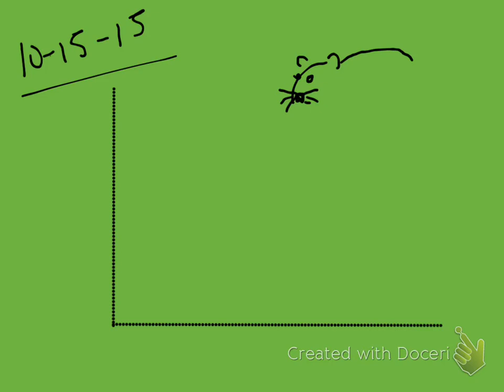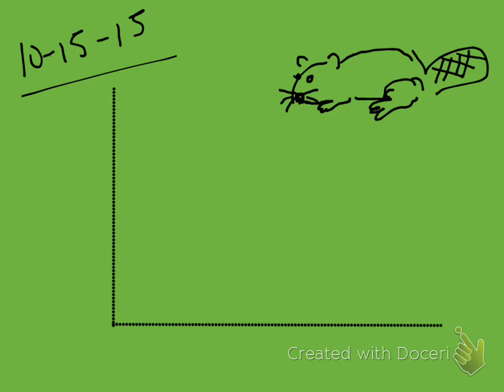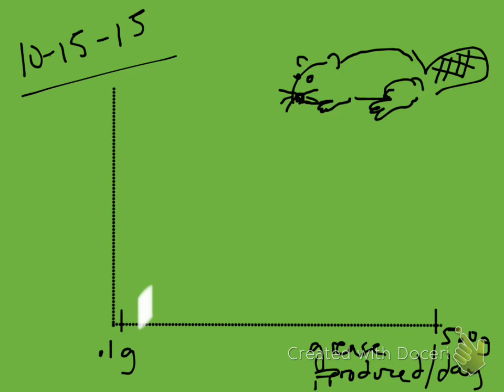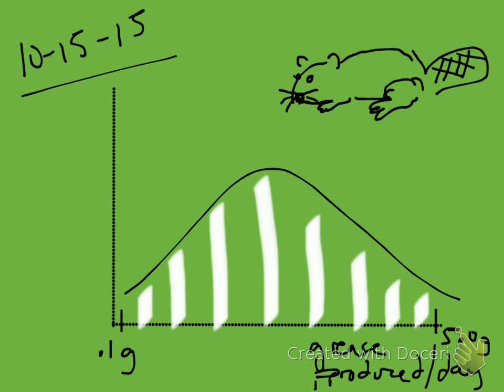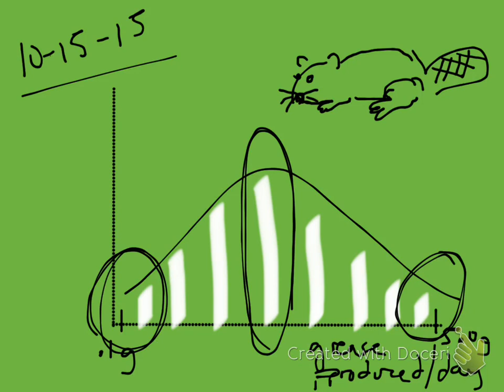bio 10-15-15 period 7